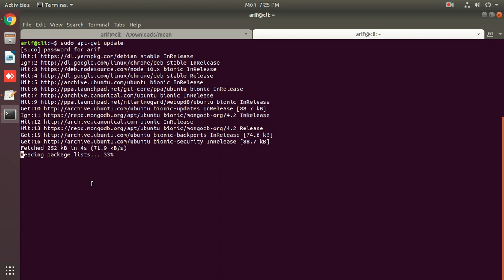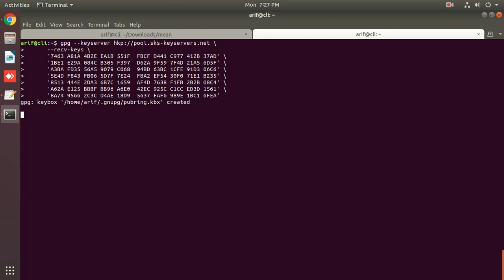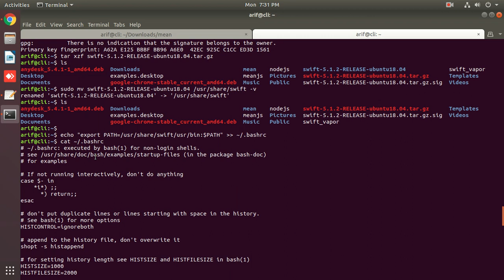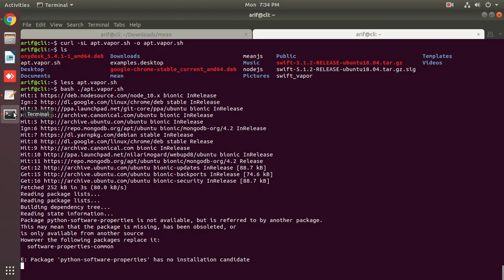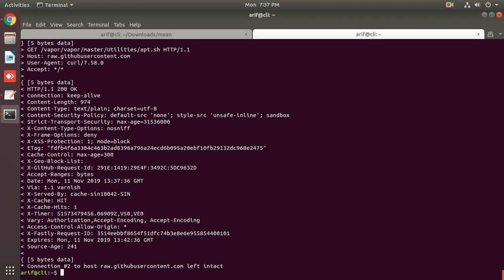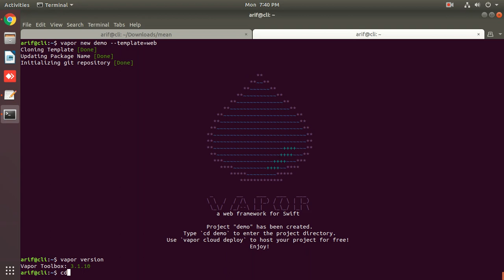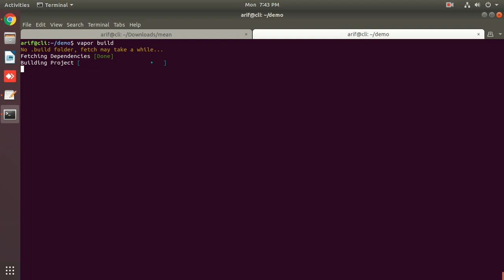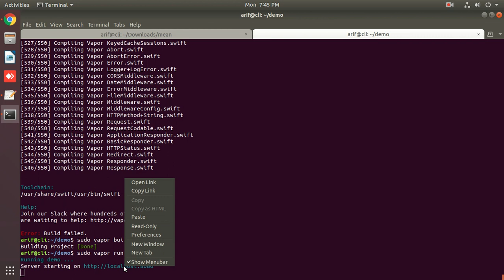Swift and Vapor on Ubuntu 18.04 LTS (Bionic Beaver)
Vapor is a web framework for Swift. It provides a beautifully expressive and easy to use foundation for your next website, API, or cloud project.
Vapor is an open source web framework written in Swift. It can be used to create RESTful APIs, web apps, and real-time applications using WebSockets. In addition to the core framework, Vapor provides an ORM, a templating language, and packages to facilitate user authentication and authorization.

#Installation Document

@skype: anik_arif